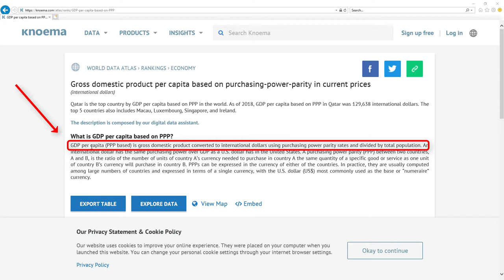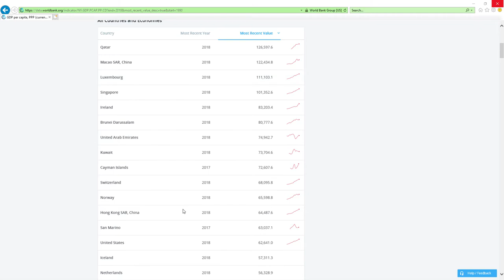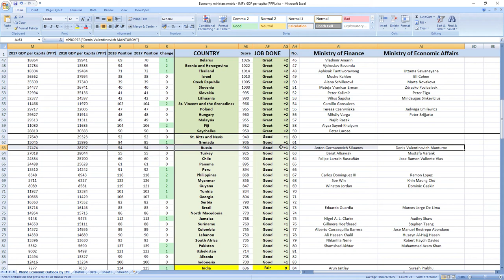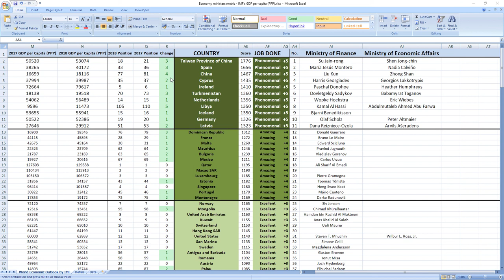Russia: ANTON GERMANOVICH SILUANOV & DENIS VALENTINOVICH MANTUROV how GOOD or BAD they were in 2018?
👉 FIND OUT NOW! How GOOD or BAD were Russia ministers in charge of finance and economy Anton Germanovich Siluanov and Denis Valentinovich Manturov in 2018?
⬇️ REVEAL the SECRET ⬇️
SECRETS REVEALED: Russia ministers related to finance and economy Anton Germanovich Siluanov and Denis Valentinovich Manturov in 2018 performed: GOOD.

TIMESTAMPS:
Metric explanation 0:20
Grades explanation 1:02
Anton Germanovich Siluanov and Denis Valentinovich Manturov 2018 performance 1:44
Best ministers 2:33

SUMMARY:
Wanna find out how your ministers in charge of finance and economy Anton Germanovich Siluanov and Denis Valentinovich Manturov performed in 2018?

Russia ministers in charge of finance and economy Anton Germanovich Siluanov and Denis Valentinovich Manturov in 2018 performed, drumroll: GOOD.

Their score was 930 and they ranked 62nd among all economy related ministers.
Russia was ranked 54th in 2017 which is mid to high and in 2018 they kept their 54th place.

So as you can see it's GOOD job.

If you now want to see how leader of Russia president Vladimir Putin performed in 2018 click the link in top right corner.

Bye